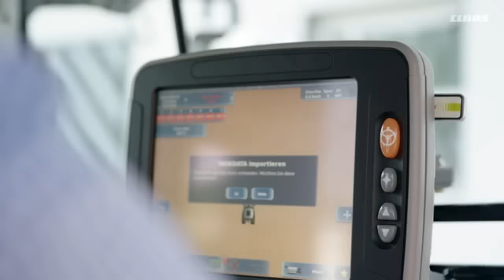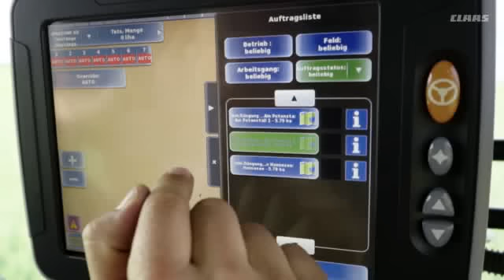EASY S10 Terminal - Convivialité et efficacité / 2017 / fr